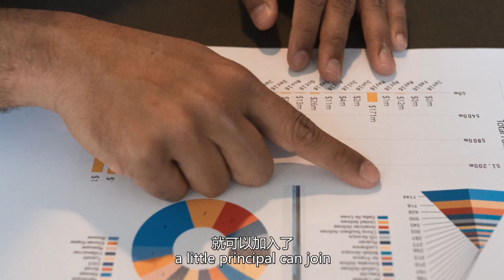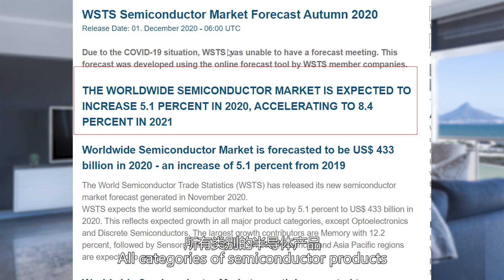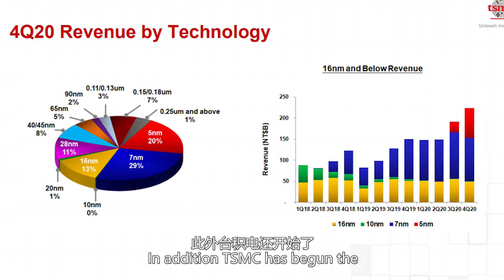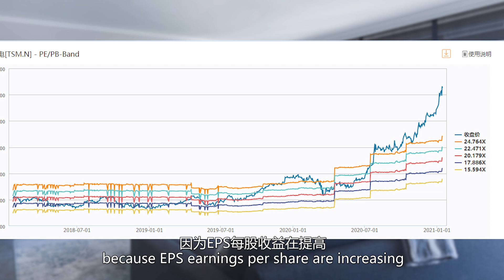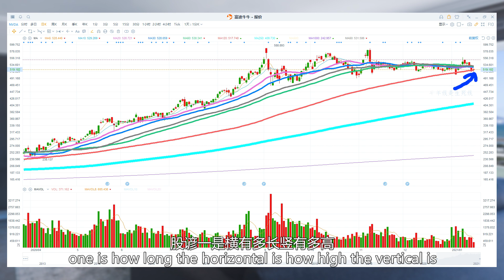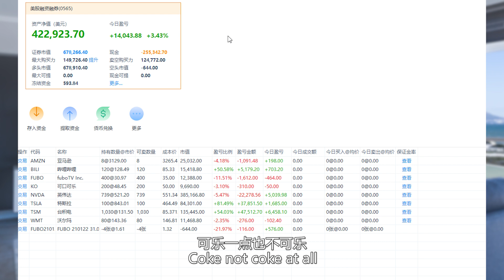美股分析2021：最值得关注的三只半导体股票。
什么，你还没点？

老虎证券产品与服务优势：
1、支持美国、香港、A股（沪股通、深股通）、澳洲、新加坡市场
2、支持股票、期权、期货、ETF、新加坡DLC、涡轮与牛熊证交易
3、支持基金超市，开通即可交易全球公募基金
4、股票交易超低佣金，无出入金费用、公司行动费用
5、全球持牌实力雄厚，客户资金隔离，安全可靠
6、支持中英双语客服，一对一服务
没有美国SSN用户（使用以下链接开户后存入3000美金可免费获得一股阿里巴巴股票） 开户链接：

在美国有SSN用户（使用以下链接开户后存入1000美金即可获得25刀现金奖励和两支随机股票） 开户链接：